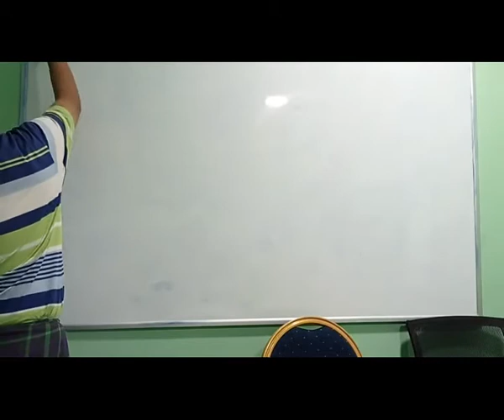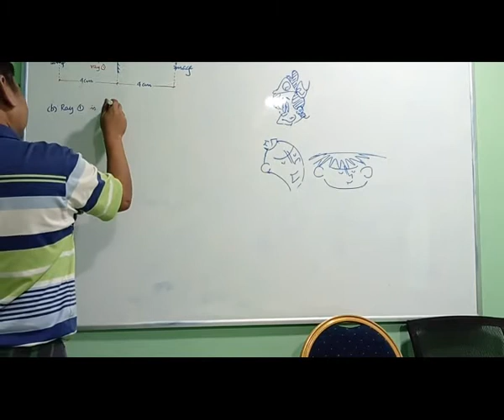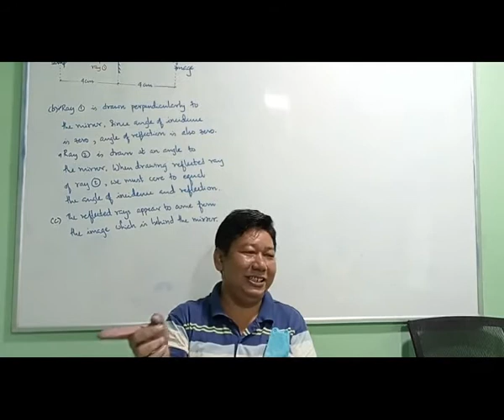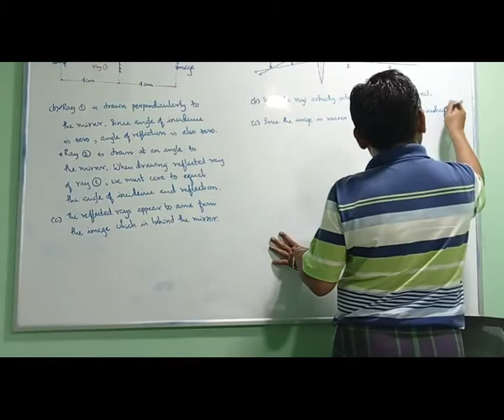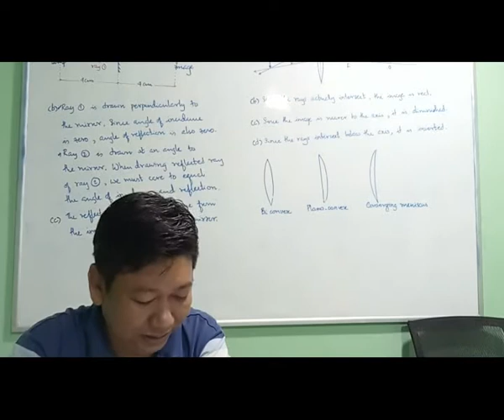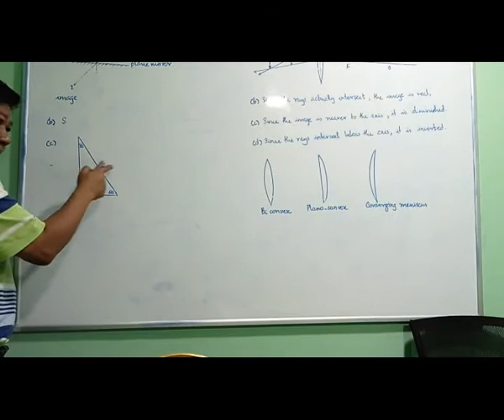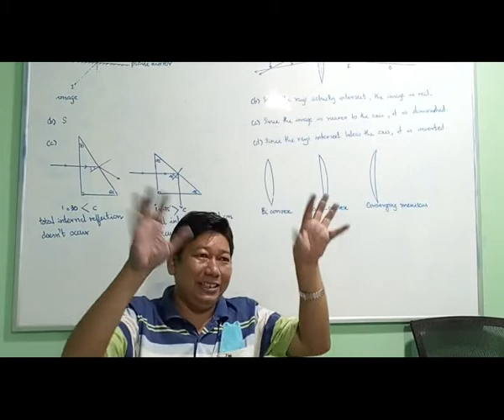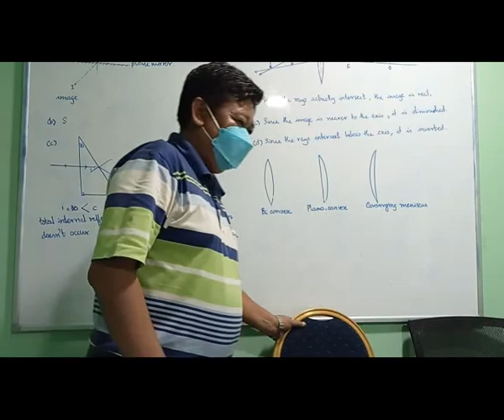Physics Sayar Tun Class B 30 May 2022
Physics   Sayar Tun
Class B
30 May 2022
iGCSE O Level - Online Class "B"
2023 May/June Exam Series